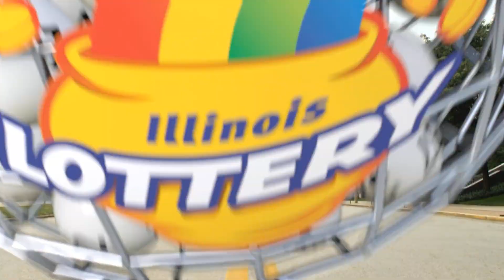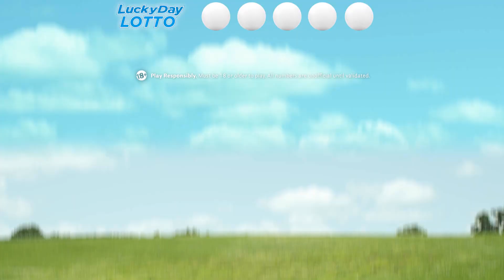IL Lottery Midday 03/15/2020